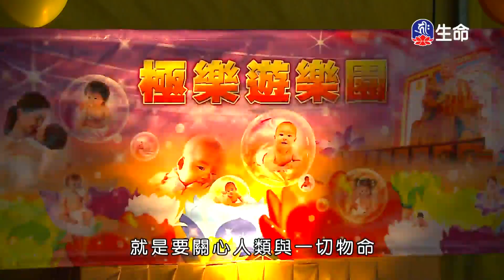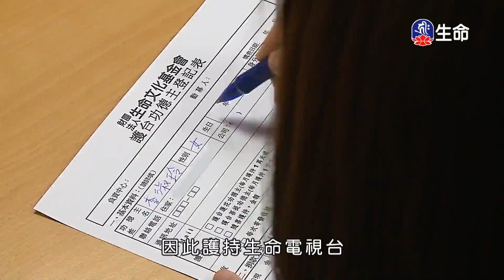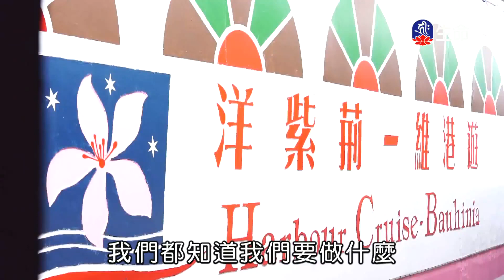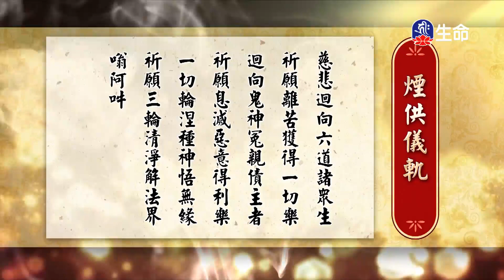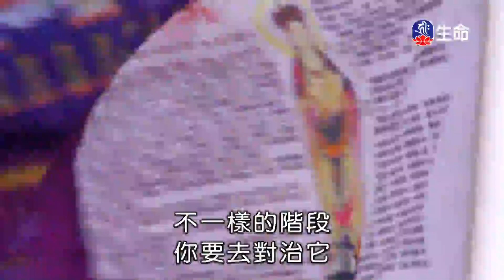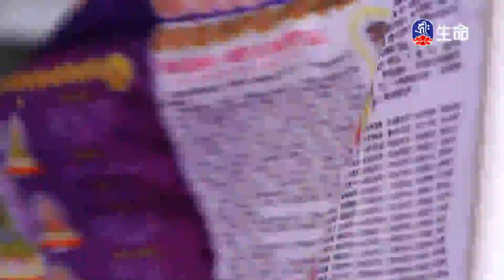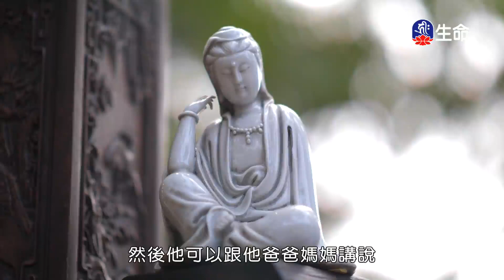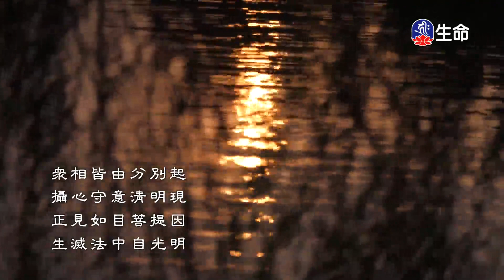慈悲最快樂_海濤法師弘法講座(國台)_(lifetv_20210125_22：00)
海濤法師弘法講座(國台)_慈悲最快樂。